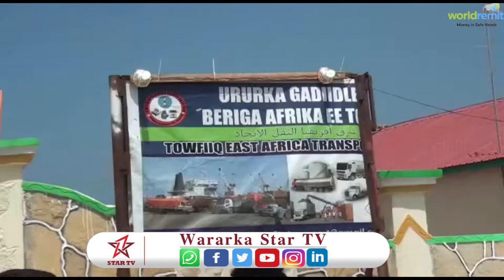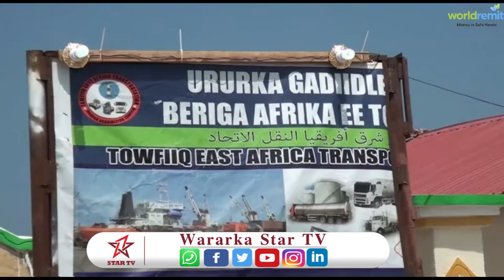Agaasimaha Guud Ee Wasaarada Gaadiidka Iyo Horumarinta Jidadka Cumar Sayid Ayaa Xadhiga Kajaray Xafi